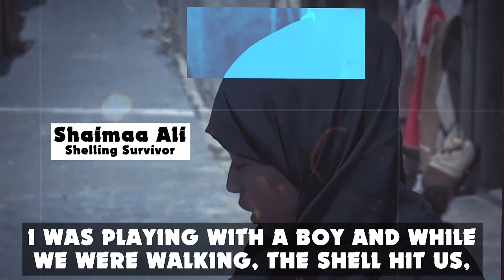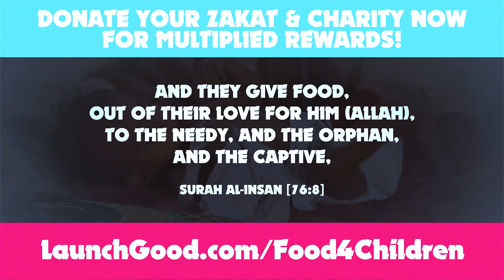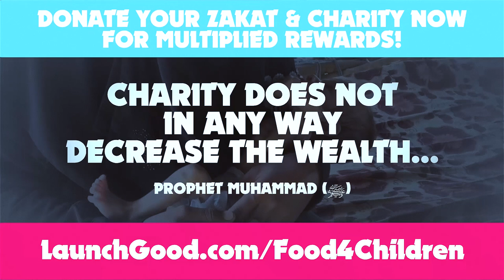"I Asked My Father: Where's My Leg?" - Yemen's Crisis Is Worsening!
11 MILLION CHILDREN ARE STARVING! - $92 Feeds A Child With School Meals For 6 Months!